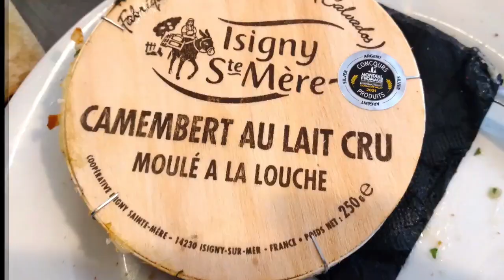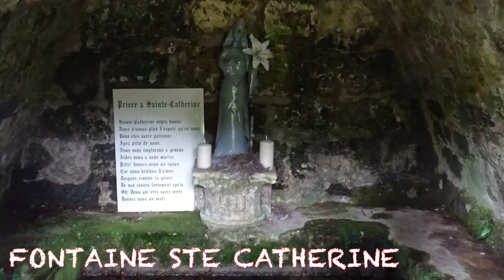NORMANDIE 2023 appletv1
Belles balades en Normandie au printemps 2023.
entre Pacy sur Eure-Lyons la Foret-l'abaye de Mortemer- la fontaine ste Catherine, le tout dans la belle verdure eclatante de la Normandie.

Beautiful walks in Normandy in spring 2023.
between Pacy sur Eure-Lyons la Foret-Mortemer Abbey-the Ste Catherine fountain, all in the beautiful, dazzling greenery of Normandy.